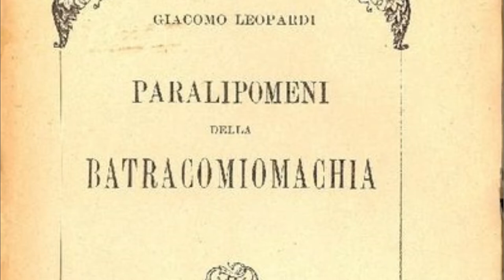I paralipomeni della batracomiomachia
Estratto dal video Il poeta infinito (vol. 4)